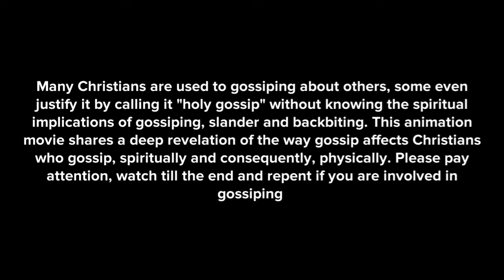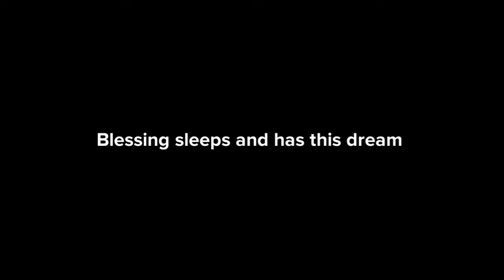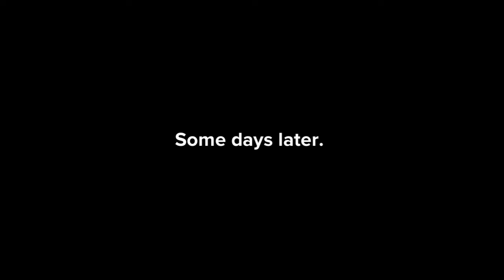THIS TERRIBLE THING HAPPENS TO CHRISTIANS WHO GOSSIP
Today's animation movie explores gossip, especially amongst Christians. Discover the consequences of gossip spiritually and how it affects your outcomes and prayer fire and spiritual authority.